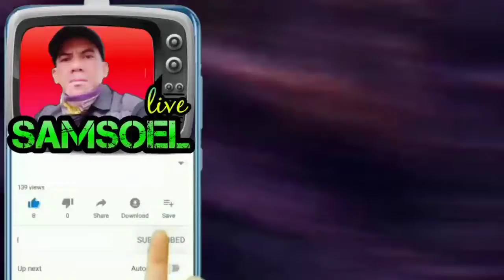SAMSOEL LIVE,,, please for give me